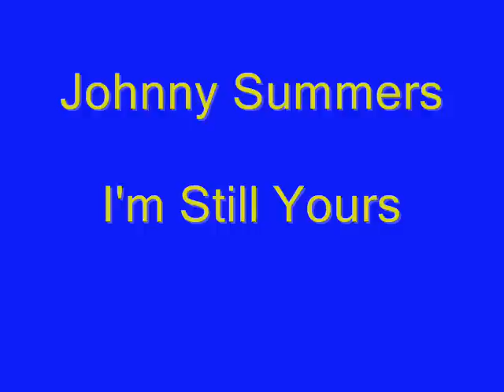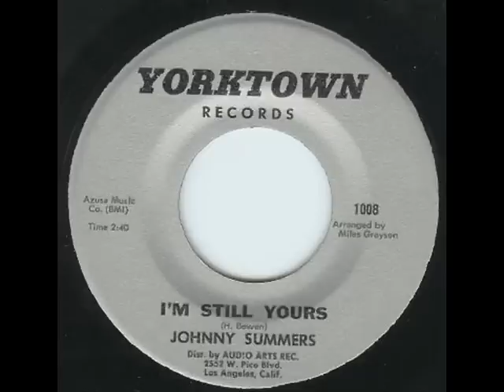Johnny Summers - I'm Still Yours